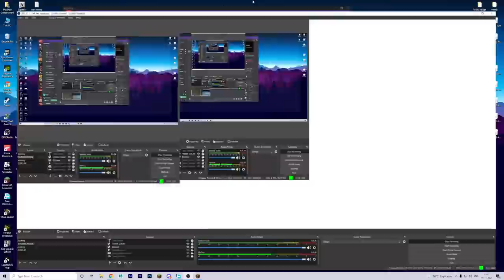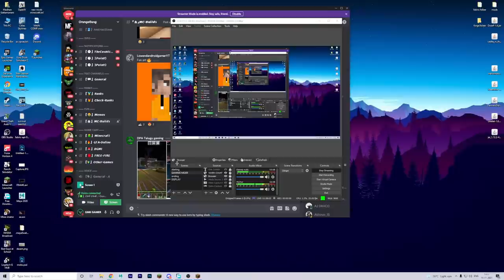1.17.1 Sunday Funday Live Fun TIme With Ravi Anna And Govind Bro | In Telugu | GMK GAMER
GMK GAMER  ON LIVE || NEED YOUR SUPPORT

gmkgamer minecraft
gmkgamer minecraft telugu
My PC Specs :
Monitor - Asus 27 inch 144hz 2k
Processor - AMD Ryzen 7 5800x
Graphic card - NVIDIA RTX 3080Ti
Motherboard - Gigabyte B550 Aorus Pro Ac
RAM - 32GB (16+16) Corsair Vengeance RGB 3600Mhz
Power Supply - DeepCool 850w-MGold
SSD - 1TB Wd Black 7200RPM
HDD - Seagate 2TB HDD
Liquid Cooler - Cooler Master ML360L V2 ARGB
Case - Cooler Master H500P MESH

My Gear :
Keyboard : Cosmic Byte
Mouse : Logitech Hero G502
Headsets : Corsair HS50 Pro
Mic : Maono AU-A04
Chair : Green Soul Monster
Cam : RedDragon FHD 1080P
JoyStick : Redgear Pro Series Wired Gamepad